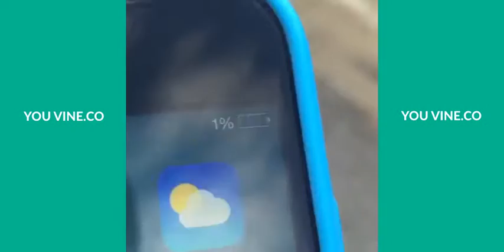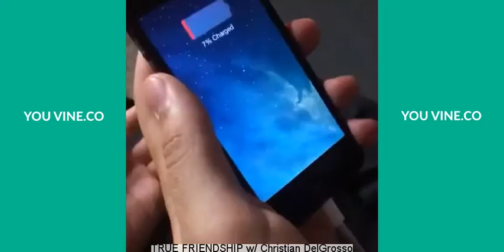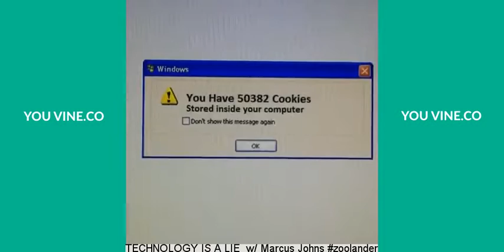Curtis Lepore Vine Compilation 2016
Curtis Lepore Vine compilation with captions.